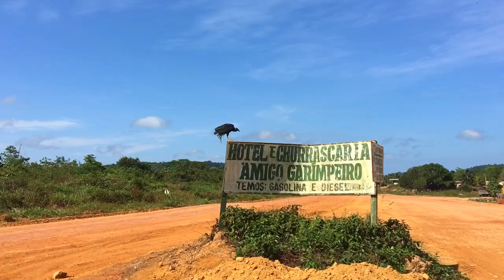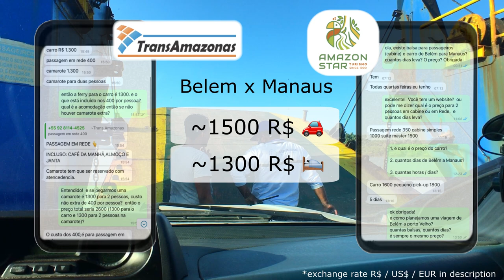10 Tips for crossing the AMAZON from BELEM to PORTO VELHO by car 🇧🇷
Take an unforgettable 11-day journey through the Amazon Rainforest as you drive along the Trans-Amazonien Highway. From Belem to Porto Velho, we'll show you our experience of the breathtaking sights, off-road adventures, and daily challenges of the Trans-Amazonien Highway - all with no cell phone reception! We'll give you some tips and advice on how to travel by car on this route, and why we chose it over a ferry. Plus, you'll get to see our stops in Sao Luis, Belem, and more.
10 Tips for crossing the AMAZON from BELEM to PORTO VELHO by car 🇧🇷

📣 Paul and I are currently offering free calls about traveling and relocating to Latin America. We can discuss travel routes and destinations, and how to get permanent residencies in Paraguay, Brazil, and Mexico.

💰 Exchange rate Brazilian real (November 16, 2021)
10 R$ = 1.82 US$ = 1.60 EUR

📸 Credits:
Photos of hammocks (“em rede”) from fellow travelers Amaya & Diego (Read their blog post

❗️Equipment used for filming & editing:

DJI Mavic Mini Drone - Amazing Areal Videography

iPad Pro 11“ - editing & administration

The opinions and content in this article/video are those of Alexandra Allover, operating under LEARN ALLOVER LLC and certified by Reuters. Alexandra Allover is not a legal, financial, or medical professional.
LEARN ALLOVER LLC and Alexandra Allover uphold journalistic integrity. The views expressed are based on journalistic inquiry and do not necessarily reflect those of LEARN ALLOVER LLC.
Neither LEARN ALLOVER LLC nor Alexandra Allover is liable for any actions taken based on this content or for any inaccuracies.